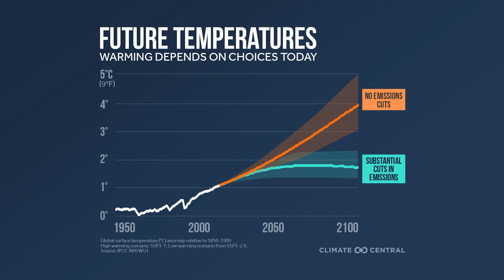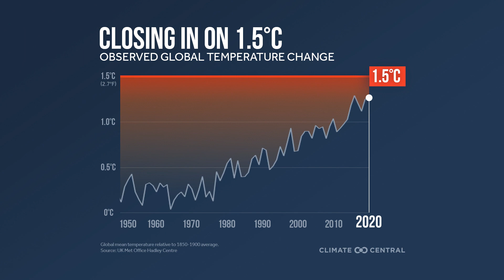UN Issues Code Red On Climate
A California researcher says climate change is already being felt and a new United Nations report says things could get much worse. KPBS Environment Reporter Erik Anderson has details.